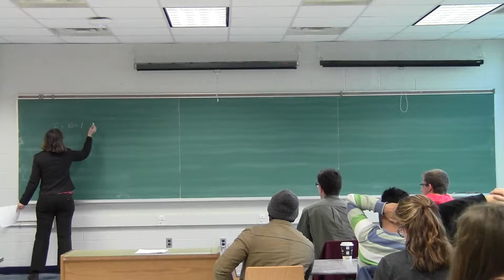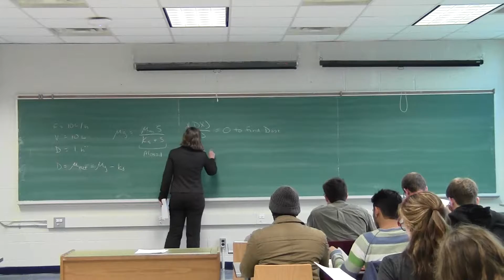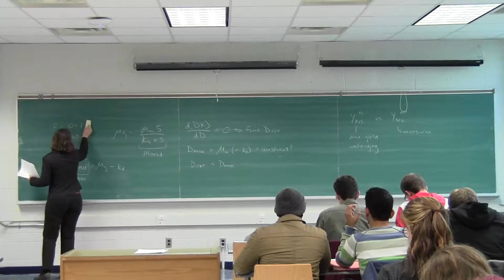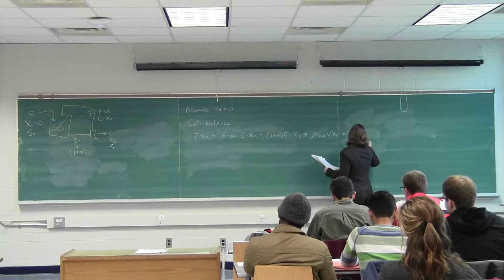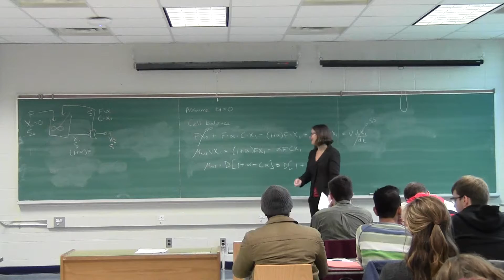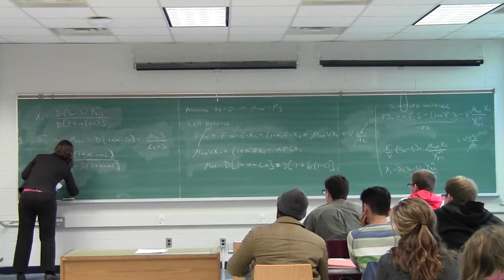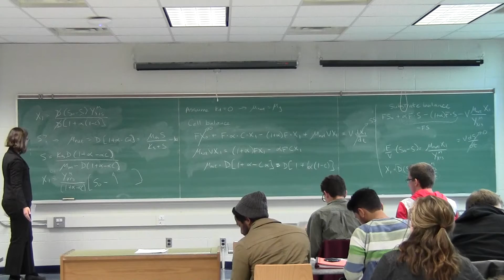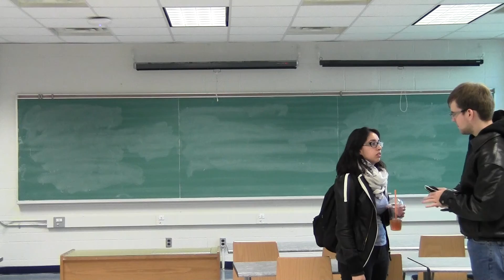Nov 19 1:30 lecture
discussion of assignment, CSTR with cell recycle